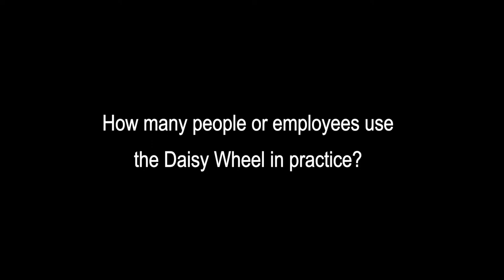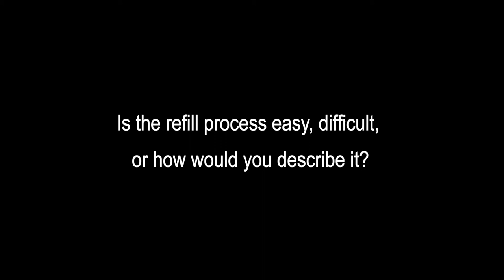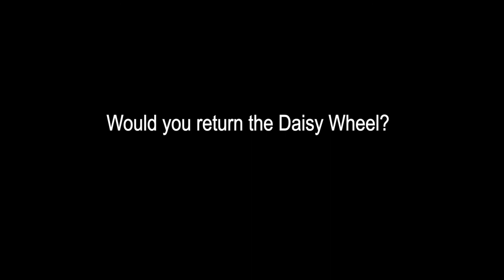Testimony DAISY WHEEL - Firma Restemeier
Sven Aßmann, director of Restemeier GmbH, share his experience with the first full automatic dispensing system for refinish paints.